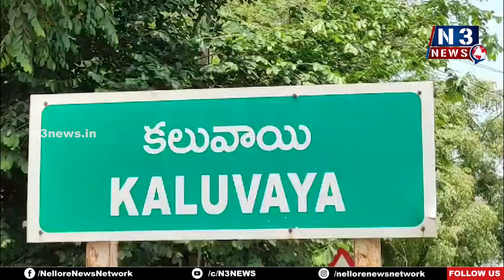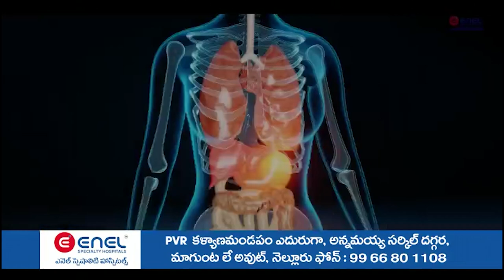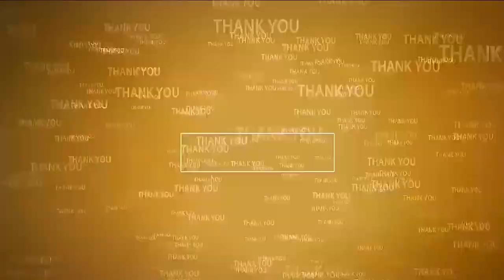ఇంటికి తాళ‌మేస్తే చాలు...దోచేస్తారు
- క‌లువాయిలో దొంగ‌లు బీభ‌త్సం